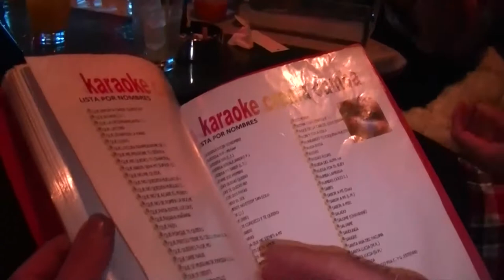cumpleaños de Pilar Perez & Tsuyoshi Inoue parte 2